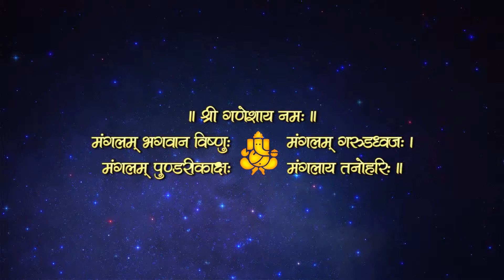Chandradarshan - Sanu Maya Awale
Chandradarshan of Sanu Maya Awale